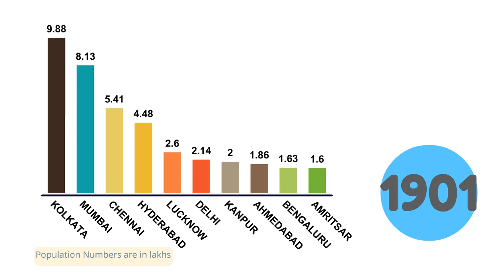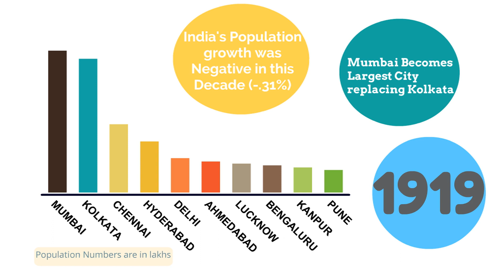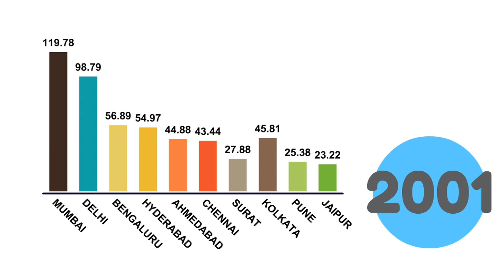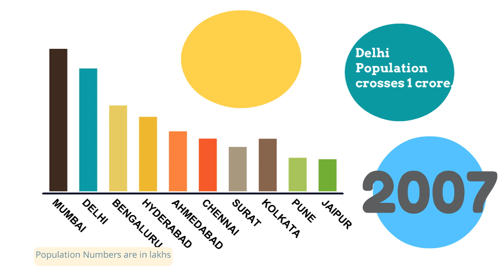TOP 10 largest Indian cities by Population from 1901 Census Growth Comparison-History-Biggest Cities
TOP 10 largest Indian cities  by Population from 1901 Growth Comparison-History-Summary Based on Census till 2011 Biggest Cities India
TOP 10 largest Indian cities Growth 110 years History from 1901-  City Only Population Census --Biggest Cities of India Animated growth chart .

110 years of Historical population information of largest cities in India based on Census Indian City Population .
This includes city only population of largest city based on that decade census ,and ignores urban city agglomerations of these large cities .

110 years of Indian Population Census Summary is presented in 3 minutes from 1901 to 2011 . Next census is due on 2021.

The information is forCITY ONLY  Population for the biggest and largest as per population census.